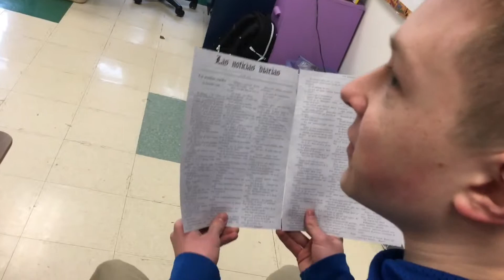Spanish Video (Right Version)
For a Spanish 2 Honors assignment